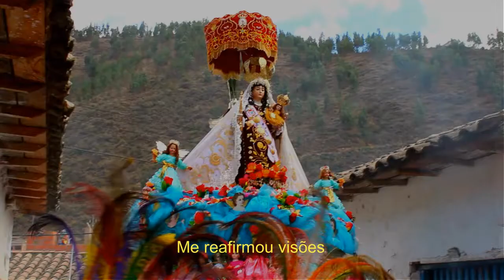[TRAILER] Carmen - Danças benditas em Paucartambo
Registro poético da grande festa em honra à Virgem de Carmen, que acontece anualmente em Paucartambo (Cusco - Peru). Dança, canto, reza, encenação... Sagrado e profano se entrelaçando em hipnótica sinergia!